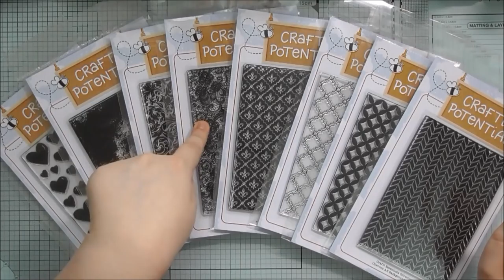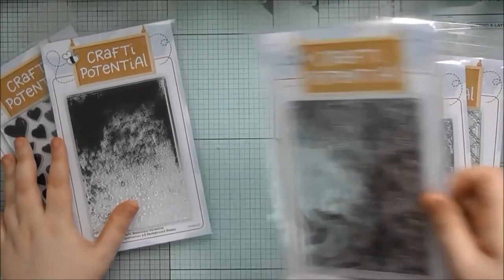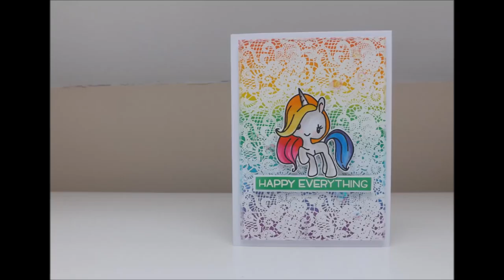The CRaFTi EsSeNTiAl Collection - My NEW Range! :D :D :D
Firstly I want to apologise for my annoyingly high pitched voice!! That's why I don't talk on my videos lol :D And secondly I've got some amazing news!!! The launch of my NEW collection exclusive to CraftStash.co.uk :D They're officially launching it at 10am over on their Facebook Page tomorrow, but I thought I'd give you a sneak this evening :D :D Also if you'd like 10% off, you can use the code CRAFTI10 (this isn't valid until 12pm GMT tomorrow, Friday 23rd Feb) :D